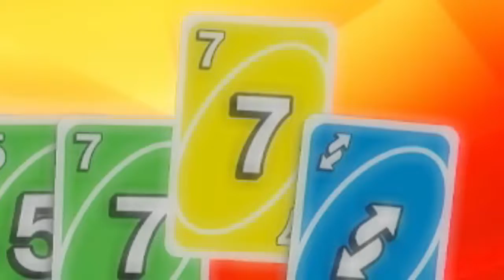Uno's 7-0 rule requires NO SKILL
it's true, we just fool around the entire time and win every single one... NO SKILL needed.